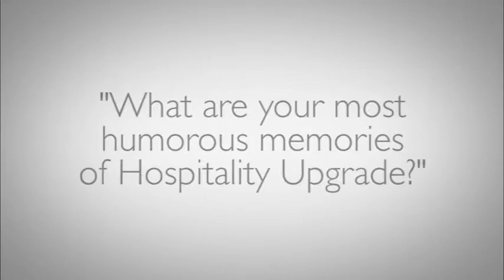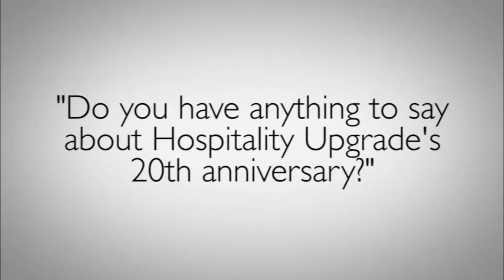Hospitality Upgrade's 20th Anniversary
Friends from the hospitality industry share memories of the past 20 years upon Hospitality Upgrade's 20th anniversary.